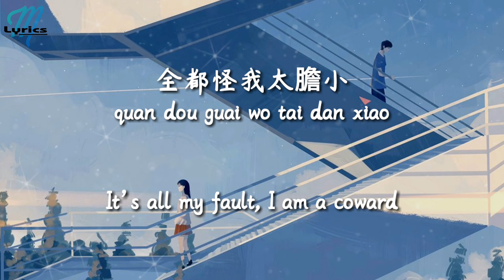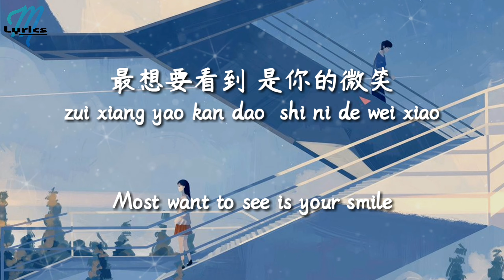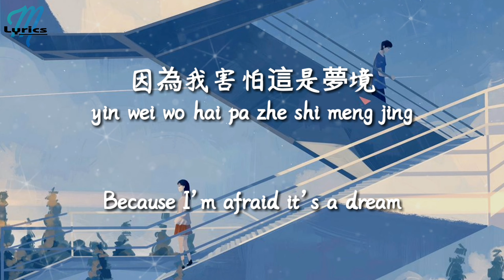Feng ming jiong jun 封茗囧菌 - Jing qiao qiao 靜悄悄 (Da Xuan 大泫) Lyrics 歌词 Pinyin/English Translation 動態歌詞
Share Feng ming jiong jun 封茗囧菌 - Jing qiao qiao 靜悄悄 (Da Xuan 大泫) Lyrics 歌词 Pinyin/English Translation (動態歌詞) with your friends!